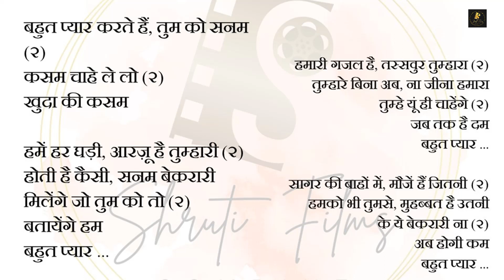Bahut pyar karte hai Full karaoke | Sajan movie | Shruti Films Combines presents karaoke Universe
Shruti Films Combines Presents

shruti films combines - Karaoke with Lyrics

you can also buy original track of my Albums song